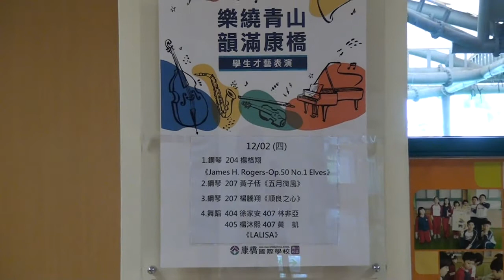20211202青山校區小學部小舞台學生才藝表演